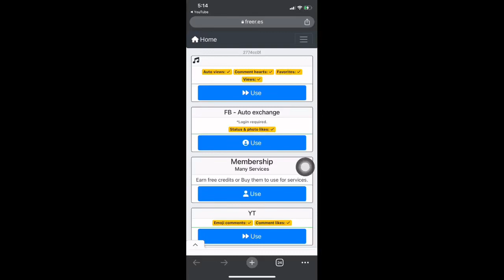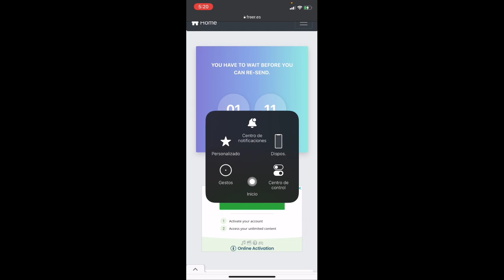Cómo tener MILES de visitas en TikTok nuevo método😃✅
hoy te muestro cómo tener muchas visitas en TikTok en cuestión de horas y gratis

ATENCIÓN!!!